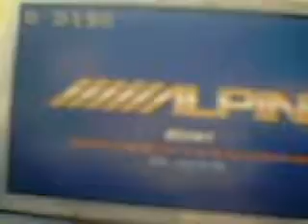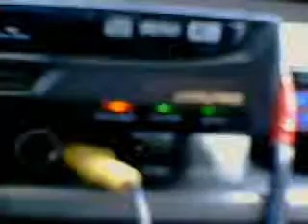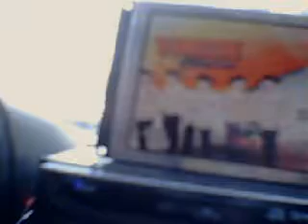ML 50791570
Video Migrado